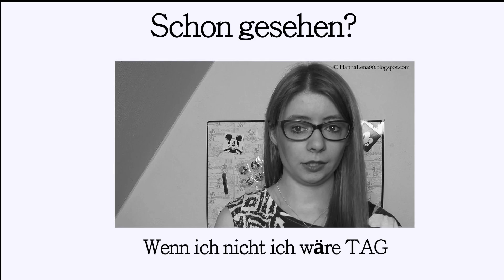Nur 1 Wort TAG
Ich wurde von der lieben Alison getagt und daher gibt es heute von mir den nur 1 Wort TAG. Hoffe es gefällt euch.